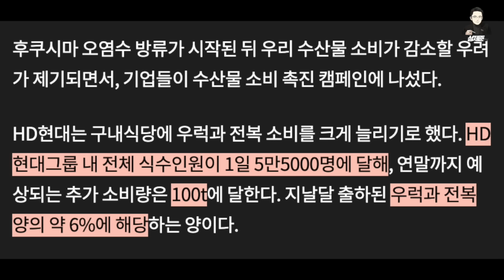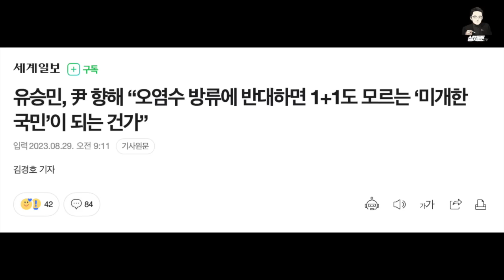노량진 수산업자 분들과 어민 분들, 모두 이겨낼 수 있습니다!! [성제준TV]